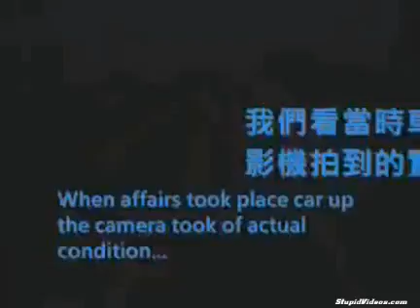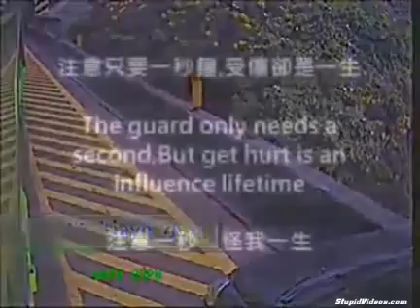chauffeur de bus en pleine rage rahim 2010